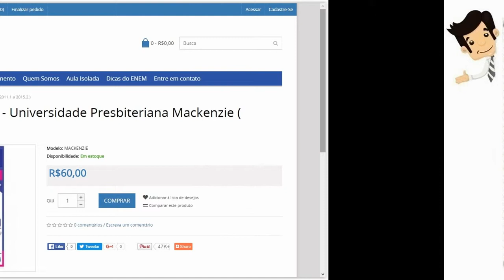Caderno Provas do Vestibular Mackenzie - Direito (2011 a 2015) + Gabaritos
Caderno de Provas do Vestibular Universidade Presbiteriana Mackenzie - Direito, referente aos anos de 2011 (1ª Fase) a 2015 (2ª Fase). Cada prova contém questões objetivas e uma proposta de redação, cada prova acompanha o seu respectivo gabarito.

O Caderno é impresso em preto e branco, encadernado, com capa personalizada da Instituição e totalmente limpo para respostas.